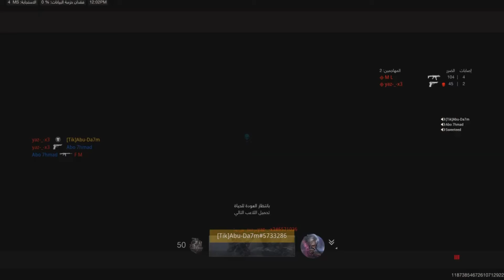كود - زعلانين ليه البنت تغدر!😂